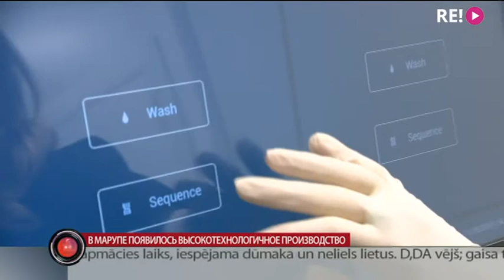В Марупе появилось высокотехнологичное производство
Уникальное для Латвии и Балтии производство открылось сегодня в Марупе. Китайская компания BGI Group вложила 15 миллионов евро, чтобы выпускать оборудование для изучения генов. Аппаратура будет экспортироваться в другие страны Европы, Африку и на Ближний Восток. Евгения Копылова расскажет о высокотехнологичных инвестициях из Китая.